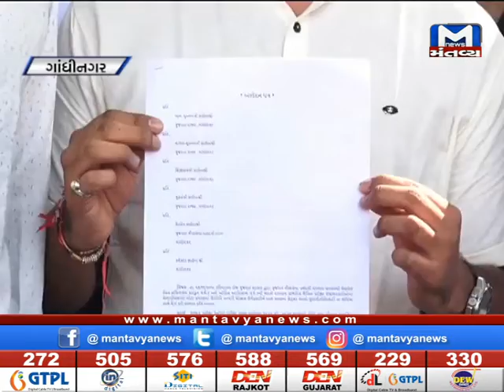બિનસચિવાલય પરીક્ષા આપનાર વિદ્યાર્થીઓનું પ્રદર્શન, કલેક્ટરને આવેદનપત્ર આપી કરી રજૂઆત